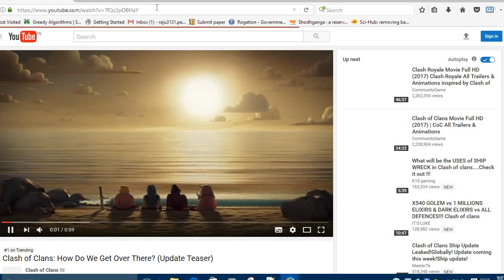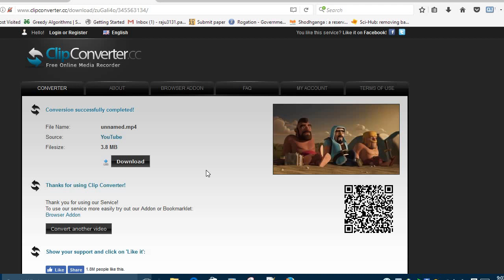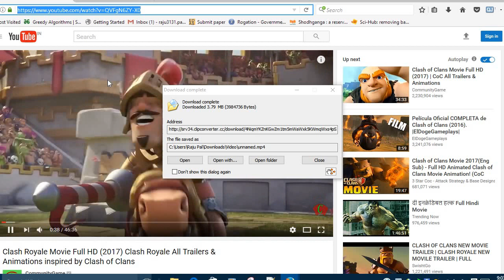How to download a video from YouTube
please enable the subtitles of the video to see step by step procedure